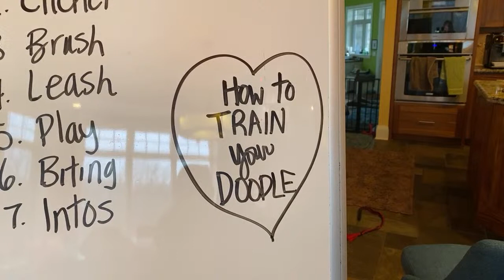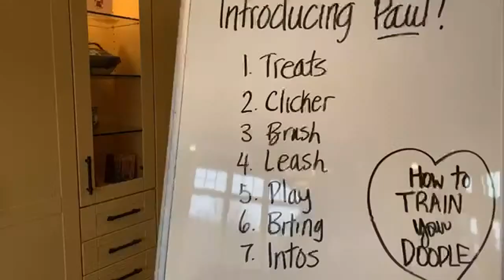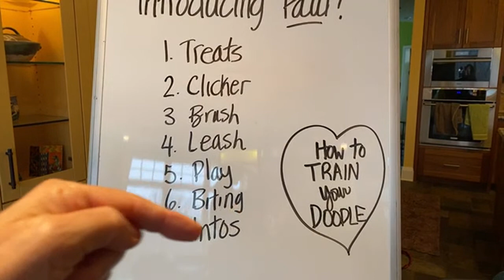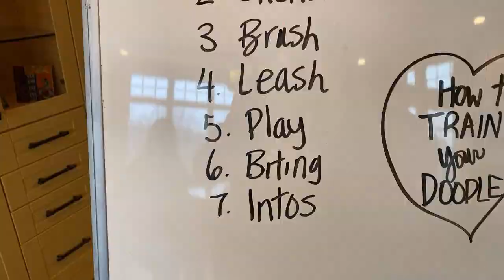Let’s Train Your Doodle with Susan Garrett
Meet Doodle puppy Paul, and his parents, who are first-time dog owners. We’re looking at all things puppy owners need to know to get puppy training success fast.  We’re covering important things for puppies, including:
- Treats
- Clicker
- Brush
- Leash
- Play and Toys
- Biting
- Introductions to other dogs